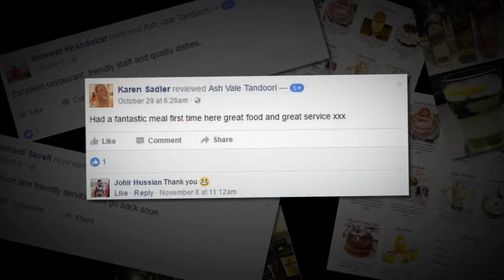Ash Vale Tandoori Aldershot Reviews 01252 334046 Facebook Reviews Ash Vale Tandoori Aldershot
This is a selection of genuine reviews customers have given to Ash Vale Tandoori  based in Aldershot. We are here with a solid ambition to serve high quality authentic Indian cuisine. The Ashvale Tandoori team will happily espouse the many virtues of their style of cooking, dedicated to balance and care of the body. Our staff have diverse experience working different types of customers. Each guest of Ashvale Tandoori Restaurant is welcomed individually and with great enthusiasm. We are committed to the use of the freshest ingredients down to our lemons that are freshly squeezed daily for maximum flavour. Commitment remains fast at Ashvale Tandoori to the wonderful authentic Indian dishes. If you would like to know more about us, please feel free to visit us for a different food experience!

Find out more about us and Aldershot

Directions: 51° 14′ 52.8″ N, 0° 45′ 28.8″ W

Aldershot (/ˈɔːldərʃɒt/) is a town in the English county of Hampshire, located on heathland about 37 mi (60 km) southwest of London. The area is administered by Rushmoor Borough Council. The town has a population of 36,321, while the Farnborough/Aldershot Built-up Area, a loose conurbation (which also includes other towns such as Camberley, Farnborough, and Farnham) has a population of 243,344, making it the thirtieth-largest urban area in the UK.

Aldershot is known as the "Home of the British Army", a connection which led to its rapid growth from a small village to a Victorian town.Aldershot is twinned with Sulechów in Poland, Meudon in France and Oberursel in Germany.